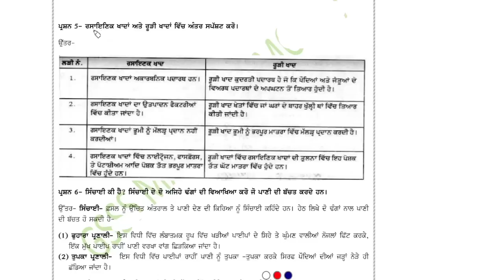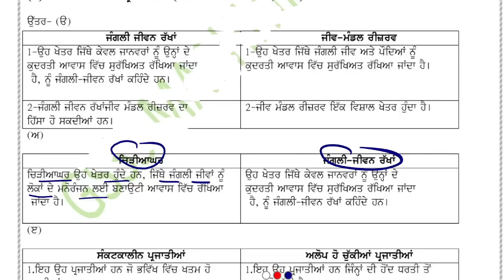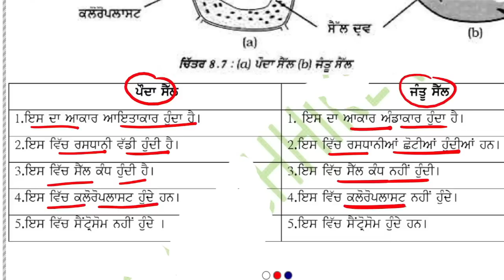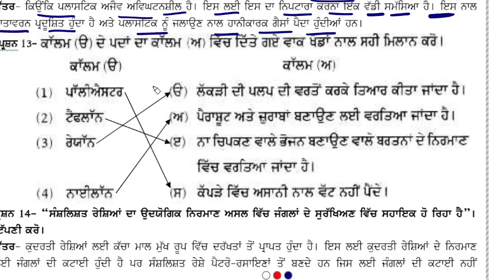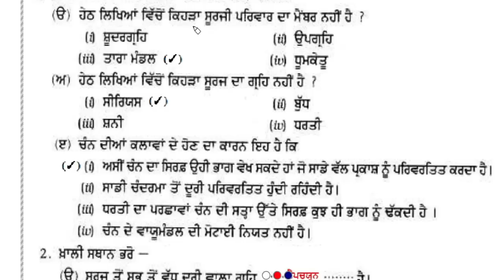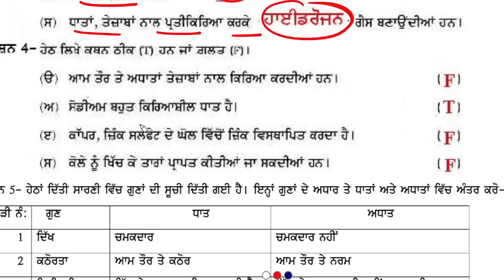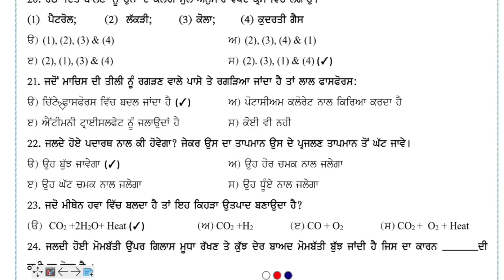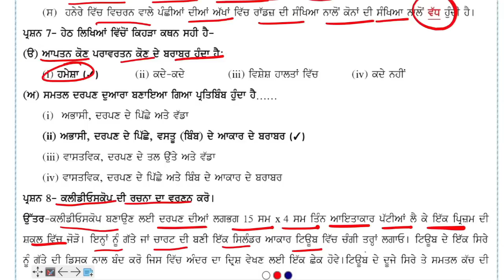PSEB 8th Class Science ਪੰਜਾਬੀ Medium Final Exam 2023| 8th class ਸਾਇੰਸ ਪੇਪਰ 02 March 2023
Class 8th-jass tutor
 Class 10th-jass tutor

Pseb January paper 27 feb2023
punjab board February Board paper 2023
pseb 8th class Science Punjabi Medium February Board  board paper
pseb class 8th board  Science English Medium paper 2023 January
pseb 8th February  paper 2023 Science
8th class Science Punjabi Medium  February Board paper real 2023
pseb Science real paper class 8
8th class Science Punjabi Medium  board February paper pseb
punjab board 8th class February Board real  paper 2023
pseb class 8th  Science Punjabi Medium sample paper board 2023
pseb February exam 2023 class 8th Science Punjabi Medium
pseb February paper 2023 8th class
pseb 8th class  Science Punjabi MediumFebruary Board  question paper 2023
8th class Science Punjabi Medium paper very important question 2023
PSEB 8th class Science PunjabiMedium real pre board question paper
8th class pseb Science  Punjabi Medium February Board  paper
pseb 8th class Science Punjabi Medium February Board
February  paper class 8th  Science Punjabi Medium
Science Final Paper full solved pseb 8th class 2023
8th class Science Punjabi Medium February Board final paper full solved important question 2023
pseb 8th Science Punjabi Medium final february 2023 full solved